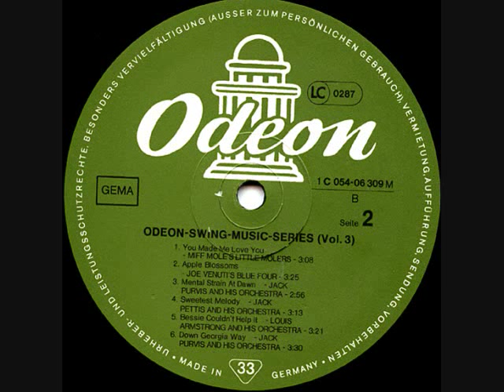Joe Venuti's Blue Four - Apple Blossom - New York, 18.10.1929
Joe Venuti's Blue Four
Joe Venuti (v, ld)
Frankie Trumbauer (as, bassoon)
Lennie Hayton (p)
Eddie Lang (g)
New York, 18 October, 1929
(Hayton/Venuti/Lang/Trumbauer) Matrix  S 450079-B